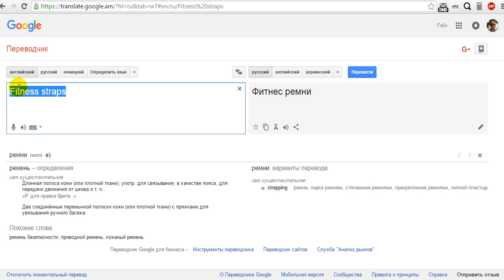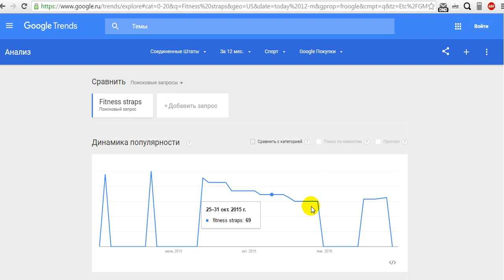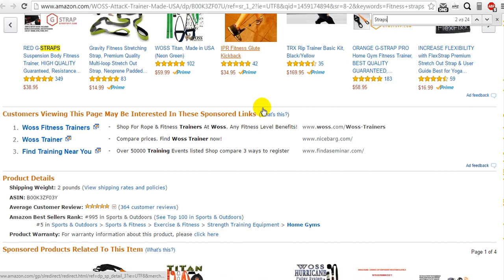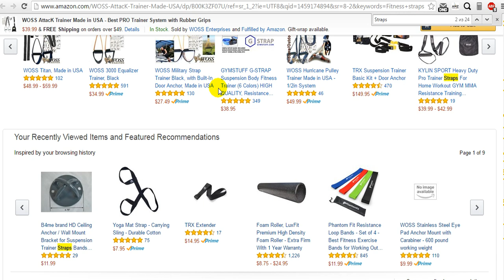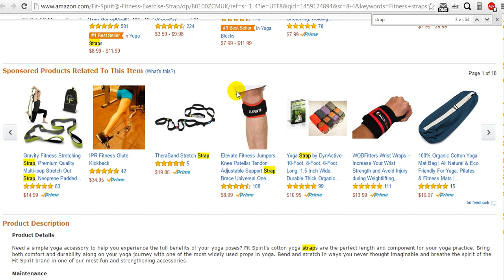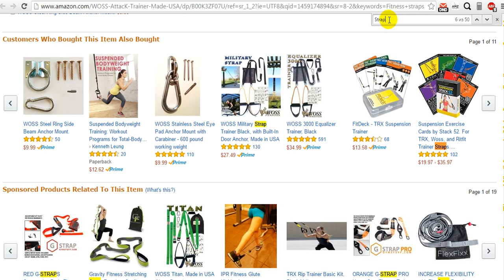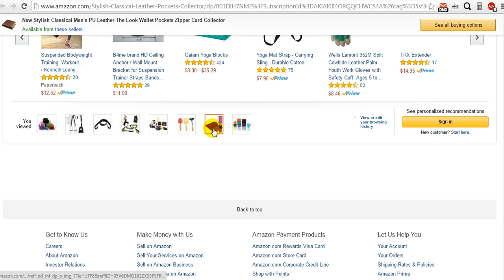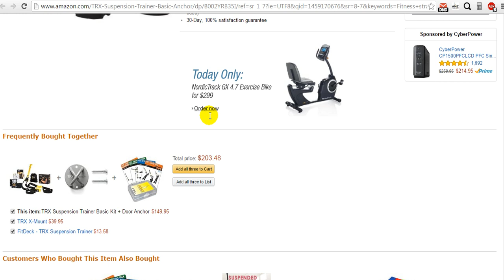ИнфиниАй + Ключевые слова. Описание.Продвижение. + INFINii